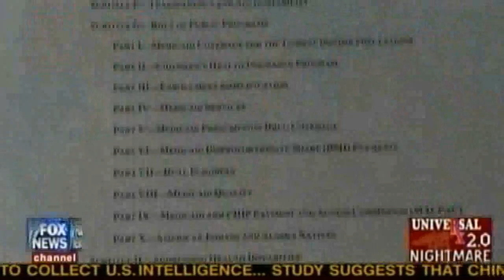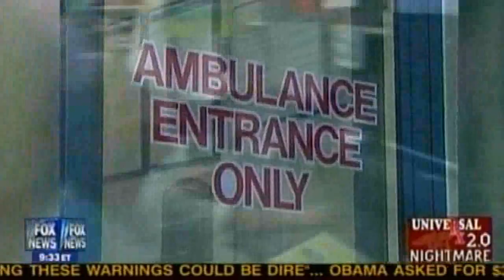10/22/09 Hannity's "Universal Nightmare 2.0" part 3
I'm tired of people that condemn Fox because they feel that the media should have 100% bias to the left like Venezuela. They must think they're Hugo Chavez. That's typical liberal reverse logic, not knowing the facts, listening to nothing but liberal bias their entire lives and demonizing everyone that disagrees. I guess constantly harassing the people you disagree with is the next step toward the type of government they want.

I've been hearing the 47 million uninsured breakdown from several sources. The numbers come from the U.S. Census Bureau. The bottom line; That 47 million is throughout the year. It is about 18 million at any one time. Out of that year, there are about 12 million Americans without affordable options. That's less than 4% of the population. Obama care would cover 94% of Americans. Is there a difference on the number covered?  They're just feeding on the uninformed and using demonization again and dems are masters at it. The press conferences with spin doc props (they even passed out the white coats for them to put on) , prepackaging questions and lies are good examples. Here's the breakdown of the 47 million
Illegal Immigrants 5.2 million - 11%;  Legal Immigrants 5 million - 11%;  Individuals Earning more than $75,000 9 million - 19%;  Eligible for Government Programs 9.7 million - 20%;  Eligible for Employer-Sponsored Insurance 6 million - 13%;  Americans without Affordable Options 12 million - 26%.  Plus somewhere in there are 20 to 25 year olds that can easily afford health insurance but think they are invincible and would rather have the money.

85% of Americans are satisfied with their current healthcare.  Does anyone believe the government can improve that? Who would buy health insurance if you could just jump into the government plan if something serious comes up?  That alone would force single payer which the dems admit is their goal . Canada ranks 28 out of 28 countries in value for their healthcare dollar and it's a disaster . There was healthcare reform in Massachusetts and healthcare costs increased 42%. They have the highest healthcare costs per person in the world according to the Boston Globe. How is that saving money? The comments on health care show that people just accept the company line at if it were gospel even if it doesn't meet third grade math. for problems with the Baucus version.  Two constitution lawyers claim that the provision that would force people to get insurance to get around the jump in problem is unconstitutional and they explain the difference with car insurance. They claim that it would be immediately challenged.

I see the Hollywood lefties arguing that Medicare only has a 3% administrative fee. That doesn't take into account fraud, government waste , agencies that don't come under their spreadsheet like lawyers under Dept of Justice, payments under the Treasury, collections under the IRS spreadsheet and the fact that Medicare is subsidized by everyone that pays insurance to make up for being short changed by the government (for example, insurance companies and hospitals have about a 3% profit margin ), the lack of incentive to innovate plus Medicare is bankrupt ($38 trillion in unfunded liabilities That's something like 20 times our annual revenue.  At what point does that number sink in? Again they're feeding on the uninformed and using demonization which the uniformed are prime targets.